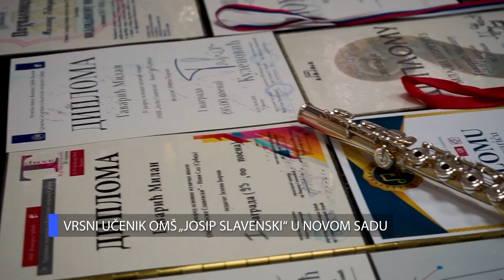PROMO - Milan Gavarić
Milan Gavarić je vrsni učenik OMŠ „Josip Slavenski“ u Novom Sadu na odseku za klavir, četvorostruki šampion na Međunarodnom susretu flautista „Tahir Kulenović“, nosilac prve nagrade na Republičkom takmičenju učenika muzičkih škola, vicešampion World Open Music Competition!